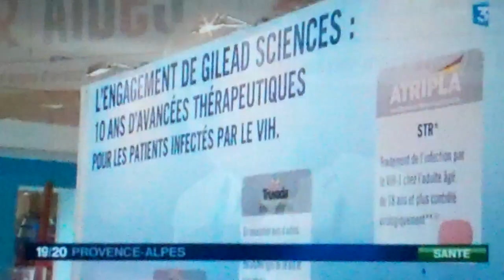ISHEID HIV Cure Eradication Berlin Patient HIV Persistence Reservoirs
France 3 Television Journal on May 24, 2012: the ISHEID Conference Welcomes the Berlin Patient, the only man ever cured from HIV AIDS in the world